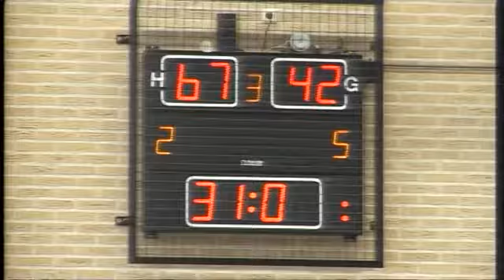Sportverkiezingen Urk 2013 - Sportmannen